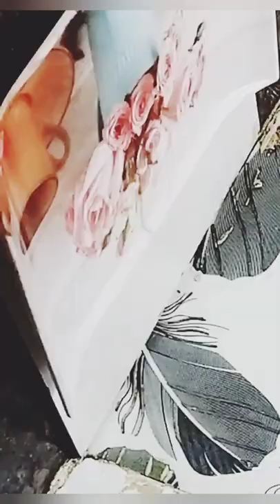Mango Pudding | No Gelatin, No Agar-Agar | Quick & Easy Mango